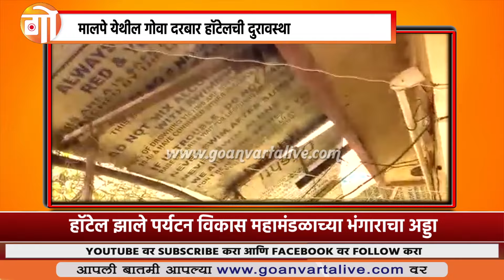NEWS BULLETIN | 15 MAY 2022